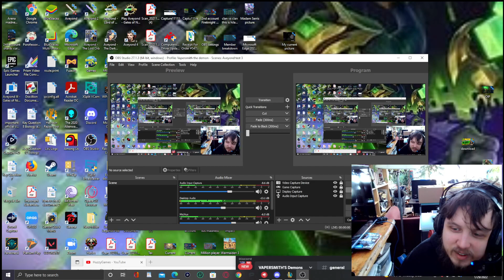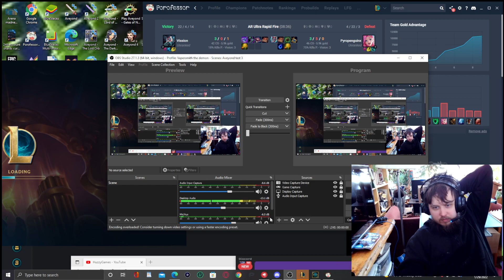League of Legends Xiang's Zed makes their minds explode...